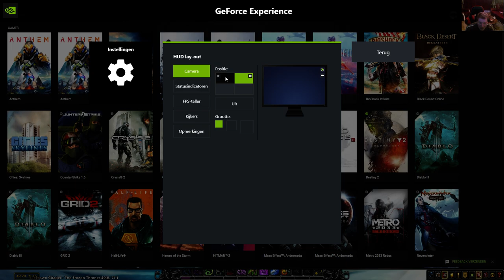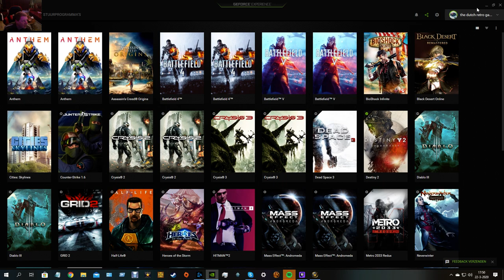panda deathknight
today i play wow and made a panda knight  you can make a panda DK when you pre order the shadowlands  further i just lost my job sadly the firm went bankrupt but im  a positive person and it will becomming ok  please subscribe ,likeand comment